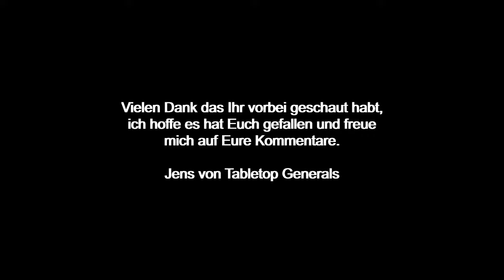Letzte Brücke über den Fluss ein Bolt Action Spielbericht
Hallo Leute, heute gibt es endlich nach langer Zeiz mal wieder einen Spielbericht. Felix tritt mit den Briten gegen die Deutschen an.
Tolle T-Shirts, Mousepads und Kaffee Tassen bekommt Ihr hier, auch damit helft Ihr mir
Dies sind meine Unterstützer, unterstütze auch du sie und folge dem Link für deinen Einkauf, vielen Dank und ich bin sicher auch diese Händler und Hersteller sind Dir dankbar
Frontline Games